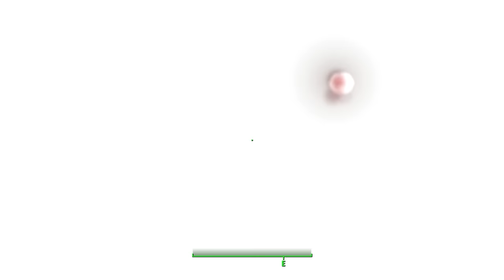Fallout 4 - Leaving Shaun to Die - Sturges, Tinker Tom & Proctor Ingram's Reactions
Sturges, Tinker Tom & Proctor Ingram react to leaving synth Shaun to die near the end of ‘The Nuclear Option’ final main quest. :(
Even though Tinker Tom saves Shaun, he never brings him to the Railroad HQ.

Mods used:
Dirty Body for Player and Raiders - CBBE expansion by Ubercharge
Caliente's Beautiful Bodies Enhancer -CBBE- by Caliente and Ousnius
Buzz Lightyear Paladin Danse by Sorenova (includes Preston Woody)